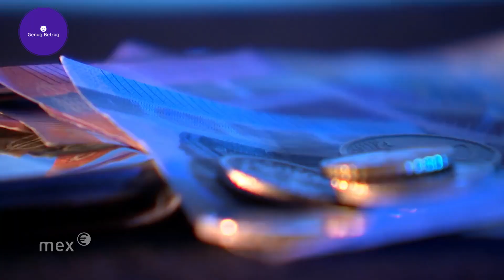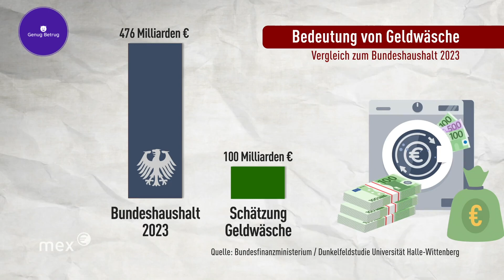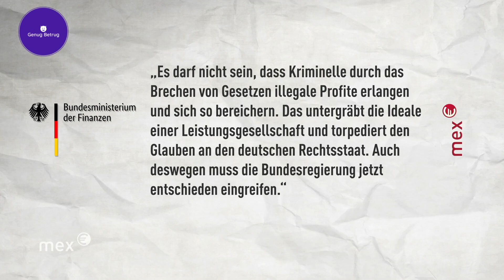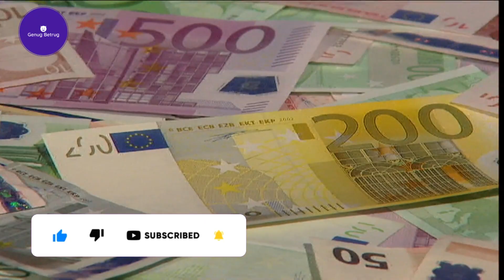💰 Bargeldbeschränkung gegen Geldwäsche 💰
FAQ:

Warum KI-Stimme?